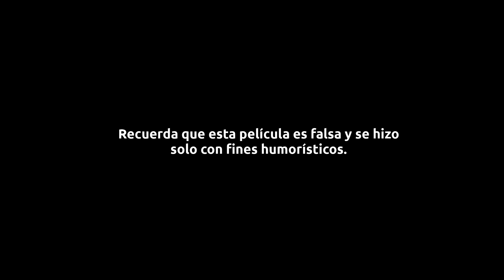Un chiste sobre el Yeti